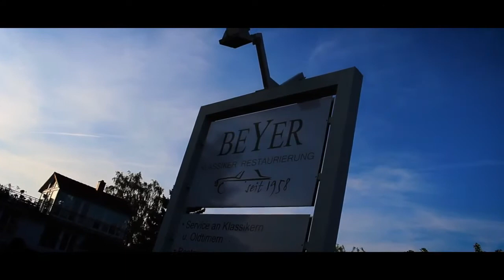Nacht der offenen Werkstatt 2018 - Coburg Klassiker Restaurierung BEYER - Film von DRMNT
Melden Sie sich auf unserer Homepage zu unserer "Nacht der offenen Werkstatt" an, und auch SIE erhalten exclusiv eine Einladung zu unseren Events oder News die NUR für unsere Kontakte sind.

(Bitte auf der Homepage nach unten scrollen)

Wir sind seit 1958 auf Mercedes spezialisiert. Seit 1996 haben wir uns auf die Restaurierung, Reparatur, Rostschutz und Inbetriebnahme von Mercedes 1950 bis 1980 ausgerichtet.

"Nacht der offenen Werkstatt" und anderen Events

Ein Blick in unsere Werkstatt - die Möglichkeit mit verschiedenen Experten in einer lockeren Umgebung zu reden und zu fachsimpeln:

Dieses Jahr waren vor Ort:

Wagner Kfz-Technik Betriebs-GmbH – Kulmbach
Mit Firma Wagner arbeiten wir seit Jahren zusammen

Klaus Ritter – ACR-Zella-Mehlis
Mit diesen Jungs haben wir in den letzten Monaten einige tolle Sound-Projekte in Oldtimern realisieren können, es wird weitere geben!

Martin Hartmann – Dellentechnik
Mit Martin arbeiten wir seit Jahren zusammen, wenn unsere Karosserien unnatürliche Formen zeigen.

Gerd-Rudi Glauer – Mannheimer Versicherung
versichert unsere Werkstatt und alle unsere Oldtimer ab 2 Rädern

Edith Hohenadel – Oldtimer Fotos vom Feinsten !

... und natürlich auch unser Team von Klassiker-Restaurierung BEYER ist für Fragen offen.